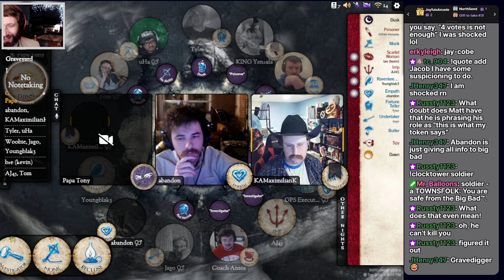Trouble Brewing but Notes are Illegal | Blood on the Clocktower